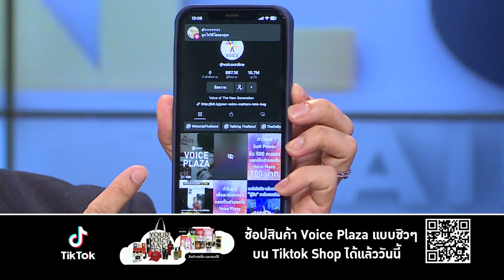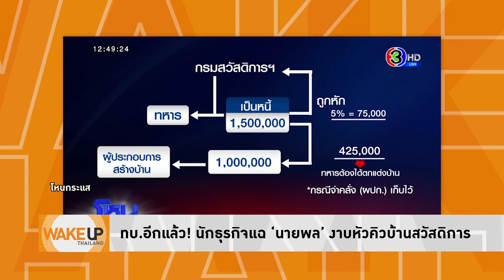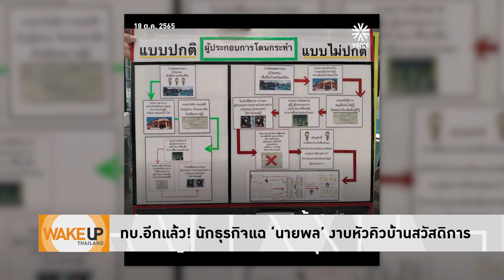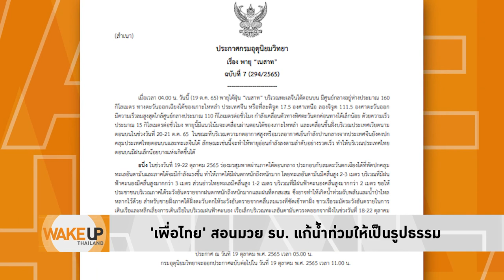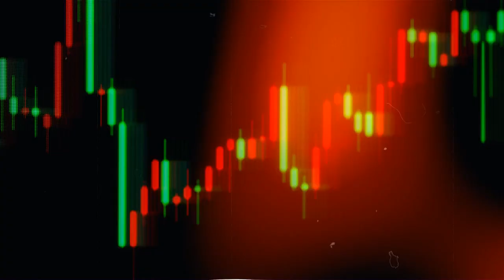จบง่าย? ‘ประยุทธ์’ ขอโทษ ‘สันติ’ ปมเข้าใจผิดเงิน 50 ล้าน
WakeUpThailand ประจำวันที่ 19 ตุลาคม 2565

- ‘โอ๊ค’ ปลื้มลูกแฝด ‘อิ๊งค์’ รอเจอหลานน้อย
- ‘ธรรมนัส’ โต้ข่าวซบ ‘พท.’ ยังไม่เคาะย้ายอยู่พรรคไหน
- พปชร.ไร้เลือดไหลออก? ลูกพรรคตอกโฆษกไม่ตีปี๊บผลงาน
- จุดยืน ปชป.ไม่หนุนแก้ ม.112 - ไม่เร่งนายกฯปรับ ครม.
- ฝันตอกเสาเข็ม กทม.! ‘ภท.’ จีบ ‘พุทธิพงษ์’ เข้าพรรค
- ‘พี่ป้อม’ วอนน้อง ตอบปมศรีถูกรัวหมัด เจอ 'ป๊าเสรี' ขยี้ซ้ำ
- แม้ไม่เอาความรุนแรง แต่วิธีการ ‘พี่ศรี’ ทำลายคน
- ทบ.อีกแล้ว! นักธุรกิจแฉ ‘นายพล’ งาบหัวคิวบ้านสวัสดิการ
- รัฐคลอดมาตรการแก้ปัญหา ‘ปืน-ยาเสพติด’ ทำได้จริง?
- 'เพื่อไทย' สอนมวย รบ. แก้น้ำท่วมให้เป็นรูปธรรม
- หนึ่งคนว่าย หลายคนวุ่น!? หลุดลิสต์เตรียมงาน 'โตโน่' ข้ามโขง
- ไม่ได้หาเสียง! รัฐเตรียมจัดโปรของขวัญรับสิ้นปี
- ถึงจุดวิกฤต! หลายประเทศประท้วงหนักปมราคาน้ำมัน